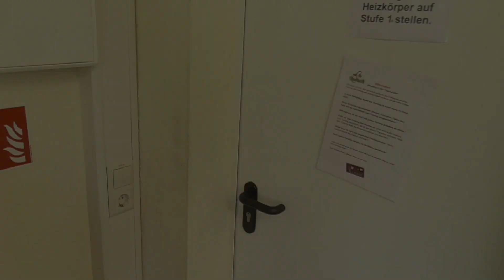NextStars 2020 - Big Match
Die Nachwuchswrestler aus der Freizeit und Begegnungsstätte in Bischofswerda haben es nicht leicht. Die Unbefugten haben sich als Ziel gesetzt die aufstrebenden Wrestler zu zerstören. Wird ihnen das gelingen ?!